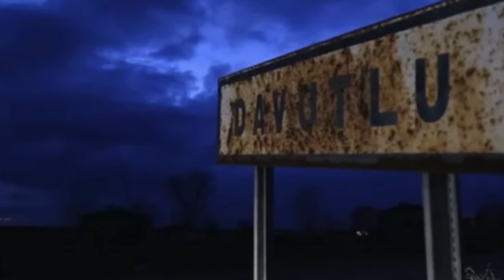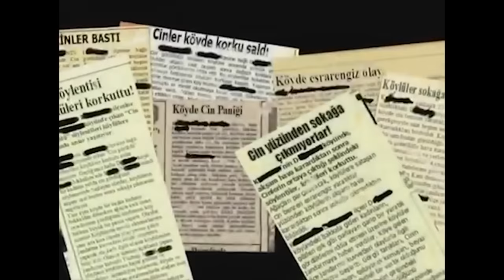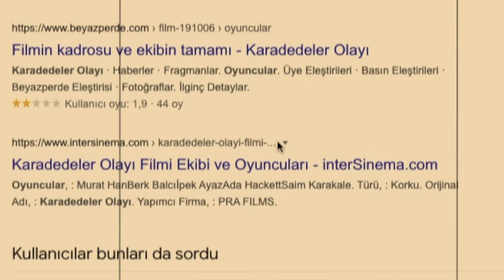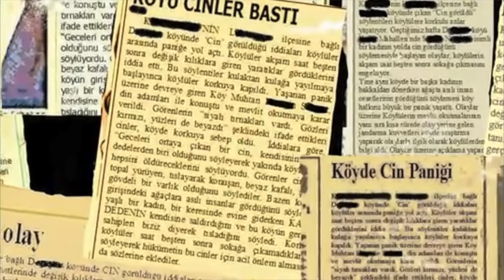KARADEDELER OLAYI ve Ardındaki Gizemli GERÇEK Hikaye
Söylentiye göre, 1989 yılında Türkiye’de bir köyde köylüler ilginç bir sis tabakası olduğunu fark ederler, sisin içinde ise orada olmaması gereken bazı şeyler vardır. Günler geçtikçe köy halkının başına açıklanamayan kötü olaylar gelmeye başlar, hayvanlar ortadan kaybolur, ekinler açmaz, tavuklar yumurtlamaz hatta köydeki kadınlar hamile kalamamaya başlar. Derken köye bir gazeteci gelir ve işler sonrasında içinden çıkılmaz bir hal alır ve karadedeler adı verilen bazı varlıkların insanlara musallat olduğu söylenir. Bu hikayeye sosyal medyada televizyonda ya da bir gazete haberinde denk gelmiş olabilirsiniz. Peki gerçekte karadedeler olayının aslı neydi? Gerçek aslında çok farklıydı..
Luv u, all! 👻 ❤️️  Not: Video eğlence amacıyla hazırlanmıştır 😊  Hikaye ve videonun kurgulanmış olma ihtimali vardır.

BTC: 374FEU8FxmkS6Zoycj79ymQYm2viwngL33
ETH: 0xd28ffebb73ee92bf12f5f2557e071a2d2c02f77d
Doge: DAmcddPrQNcbecabbJgx5ccSGQfrrSFDhX